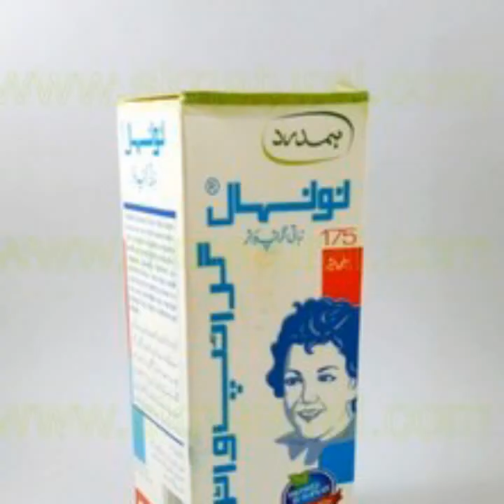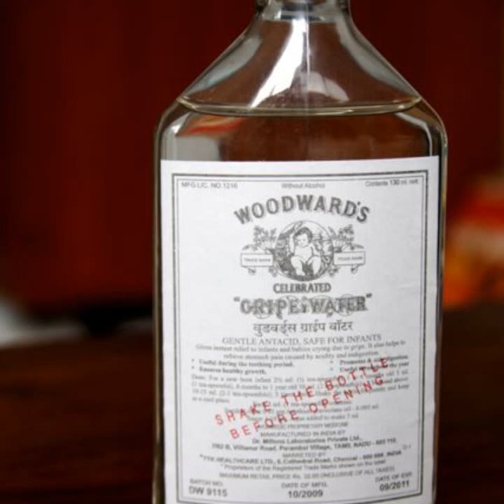گراںؑپ واٹر ننھے بچوں کیلے گراںؑپ واٹر خود تیار کریں اپنے گر میں بچوں کو موٹا کریں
Grip water tiar krne ka farmola